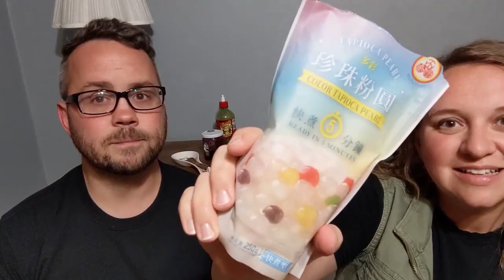WHAT IN THE WORLD IS THAT || 10 Things We Own From Around the World 🌎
Let’s play a game! Do You Know What These Items Are? We’ll ask you questions about 10 things we own from somewhere in the world and you tell us if you know what it is or where it came from!

💬 Continue the Conversation: What items do you own that came from a different country?

👪 About Us: We are a Christian family of six that homeschools, loves trying new things and learning about cultures around the world. Our videos focus on teaching kids about other countries and we share how we are doing that in our family.

🕒Time Stamp:
0:00 - Intro
0:59 - Item #1
3:12 -Item #2
5:15 -Item #3
6:15 -Item #4
7:39 -Items #5
9:45- Item #6
10:55 -Items #7,8,9
13:50 -Item #10

📚 Resources:
Musubi Mold
Taro Mix
Tapioca Pearls
Thai Tea
Aebleskiver Pan
Popover Pan
Montana Huckleberries
Lingonberry Jam

👍🏼 Did you know that by simply liking and commenting on our videos you really help the algorithm know who to promote our videos to and encourage it to show our videos more. We really want to be reaching to families with young kids and people interested in finding ways to include Christ in their families everyday lives. PLEASE HELP us out by LIKING and COMMENTING so we can meet more people in our community.

Extra Info...
If a product was sent to us for review we will disclose that information in the video or description box. We will always share our honest opinions and reviews. Thank you!